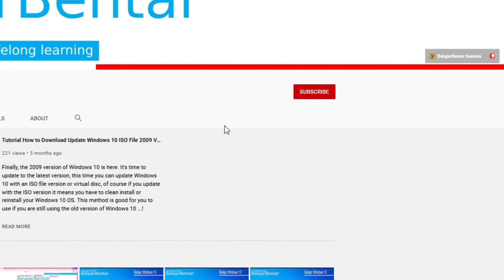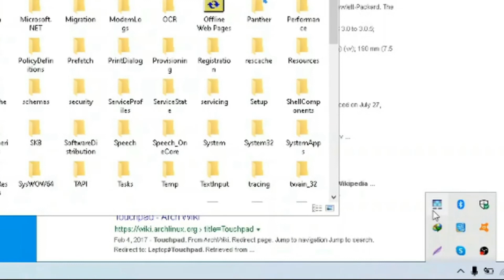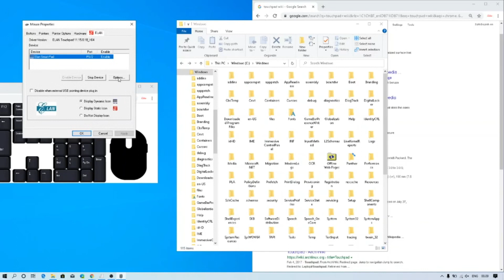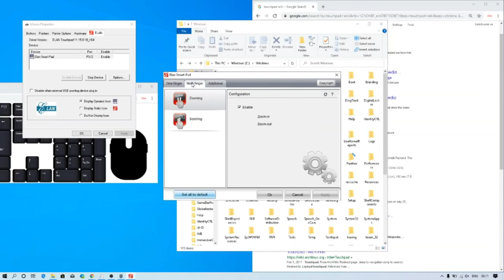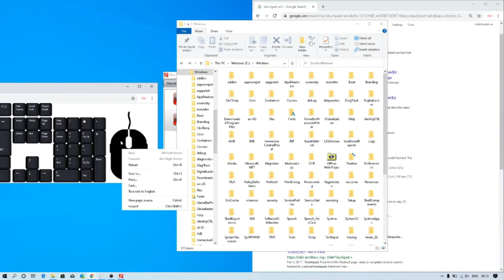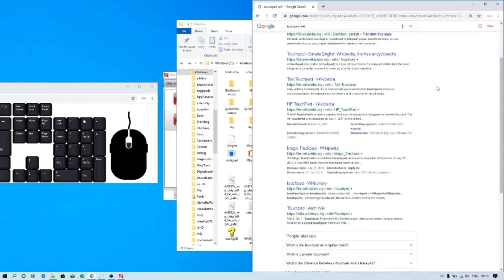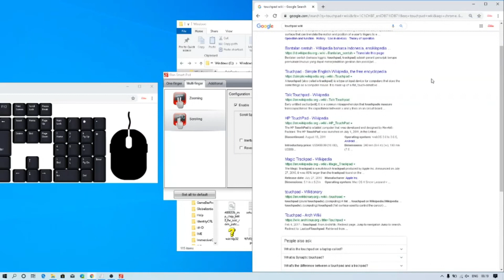Belajar Cara Menggunakan Touchpad Laptop/Notebook Untuk Klik Kiri, Klik Kanan, Klik Scroll, Zoom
Sekarang kita akan belajar komputer mengenai cara menggunakan Touchpad pada Notebook/Laptop. Jika dipilih antara menggunakan Touchpad atau mouse, tentunya kalian akan menggunakan mouse, selain mudah, gampang digerakan, sudah sering digunakan, tapi bagaimana jika tidak ada? touchpad pada laptop bisa kalian gunakan sebagai gantinya. Jadi sekarang kita akan belajar mengenai penggunaan Touchpad agar kalian tidak susah dalam menggunakannya, sehingga jika tidak ada mouse kalian bisa menggunakan Touchpad

Gesture touchpad atau gerak jari disaat menggunakan touchpad sangatlah penting, pada laptop gesture touchpad kalian bisa menggunakan 1 - 3 jari (tergantun laptop)

Bagian video:
00:00 Intro
00:05 Kenapa menggunakan touchpad?
01:13 Pengaturan touchpad Elan / Synaptics
03:47 Pengaturan jari touchpad
05:10 Touchpad scroll
06:05 Touchpad Zoom-in/Zoom-out